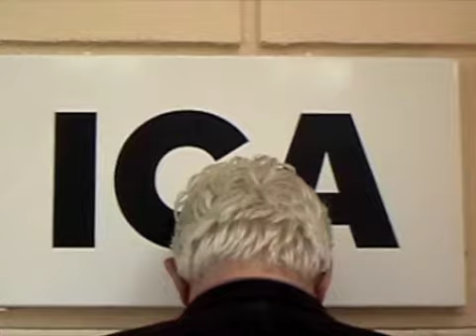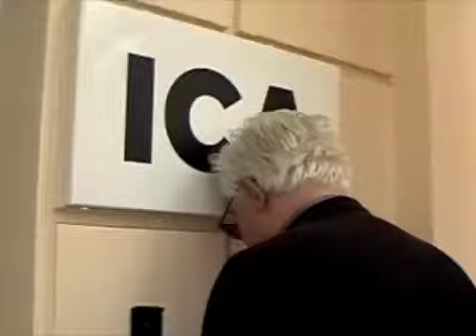ICA Live Weekend 6-9 May produced by David Gryn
ICA LIVE WEEKEND May 6-9. PERFORMANCE ETC ...
PRODUCED BY DAVID GRYN.
FEATURING ARTISTS: DAVID BLANDY, TAI SHANI, boyleANDshaw, TERRY SMITH, AURA SATZ, BRIAN CATLING and many more ...

DAVID BLANDY, TAI SHANI, boyleANDshaw, BRIAN CATLING, AURA SATZ, TERRY SMITH

Over 4 days there were so many great moments, pieces and a general vibrant, creative intensity at the ICA.

As a student it was a place of discovery, aspiration, idea nurturing and artistcally forming and it really felt like that it is possible again

The works and projects each day worked on so many levels beautiful, aesthetic, rough around the edges, challenging, musical, poetic, engaging, audience enchanting, scary, awkward and much more.

Over the 4 days the ICA proved it can be a creative hub, exhibiting ground-breaking, experimental, risk and chance taking art enabling and nurturing the artists to do so. All the artists put their vision on the line - creating wonderful aesthetic, aspirational and challenging feasts and treats for all the large numbers of visitors.

The staff at the ICA, care passionately about delivering the work and joined in to great supportive effect they all played their part in making it such a great few days..

TIMING OF EVENTS

DAVID BLANDY
David Blandys Choose Your Character. With Street Fighter game
tournament organisers Neo Empire. Ninja Tunes/Big Dada, Rough Trade, Soul & Dance Exchange and Flashback DJs & live music feat: Infinite Livez, King Cannibal, DJ Phaze, DJ Shorty, DJ CutWild, g-man & Priority Deluxe

2 7pm, Theatre
Artprojx screeningsAshish Avikunthak Kalighat Fetish
2.20pm Shoja Azari Windows
3.50pm Lynne Marsh Plänterwald
4.10pm Matt Stokes Long After Tonight
4.40pm Mark Leckey Shades of Destructors
5pm Damon Packard The Untitled Star Wars Mocumentary
6 pm David Blandy My Philosophy

TAI SHANI
Midday 6pm, Lower Gallery
Tai Shani Screentest: R-R-Rhine Peacetime 82 (open rehearsals)

7.30pm, Lower Gallery
Tai Shani Screentest: R-R-Rhine Peacetime 82. (LIVE first performance)

9.15pm, Lower Gallery
Tai Shani Screentest: R-R-Rhine Peacetime 82.(LIVE second performance)

2 4.30pm, Theatre
Artprojx screenings
2pm Jo Mitchell Concerto for Voice & Machinery II
3.25pm Mark Leckey Cinema-in-the-Round

4.30 11pm, Theatre
Tai Shani curated screenings:
4.30pm Cartune Xprez
6pm William Greaves Symbiopsychotaxiplasm
8pm Jen Wu Half Light
8.05pm Damon Packard Spacedisco One
10pm Jim Hollands Here

8 12 midnight ICA Bar
DJ Owen Hills

boyleANDshaw with David Gothard present The Scuttler
12 noon midnight, Lower Gallery, Theatre and Bar (LIVE)
in collaboration with: Sam Belinfante, Patrick Coyle, Adam James, JocJonJosch, Plastique Fantastique, Malin Ståhl, Malachy Orozco, Keeley Forsyth and Max Reinhardt

Terry Smith, Aura Satz, Brian Catling, Propositions
12 noon 7pm, Lower Gallery
Terry Smith The Foundling, Drunk and Disorderly. Performance 4pm (LIVE inc Rehearsals)

12 noon 7pm, ICA Corridor
Propositions: Chris Agnew, Jenny Baldock, Fiona Long, Russell Moore, Lauren ODay, Helen Newhouse, Charlotte Turton, Nicholas Quenzer, Sam Wilkins

4.10 - 5pm, Theatre
Artprojx screening
4-5pm - Brian Catling & Tony Grisoni The Cutting

5 5.30pm, Theatre
Aura Satz, Turntable Tableau (LIVE)

5.30 - 6pm, Theatre
Artprojx screening
5.30pm screenings tbc

6 6.30pm, Theatre
Brian Catling Mr Rapehead (LIVE)

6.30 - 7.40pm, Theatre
Artprojx screening
6.30pm Brian Catling & Tony Grisoni: Vanished ! A Video Séance